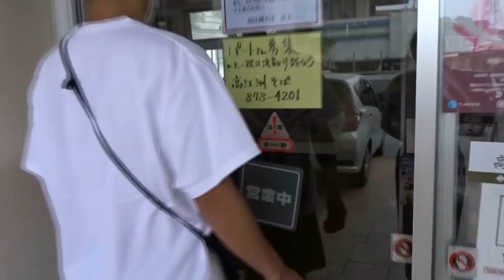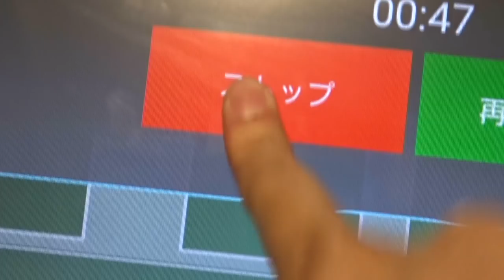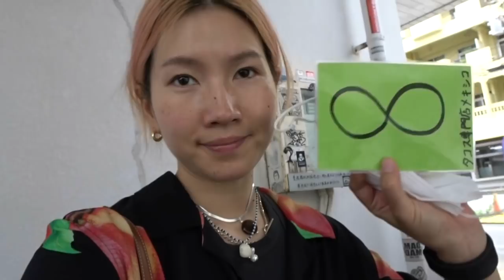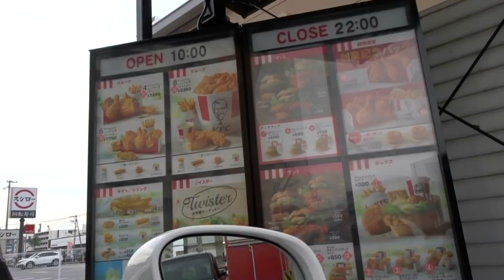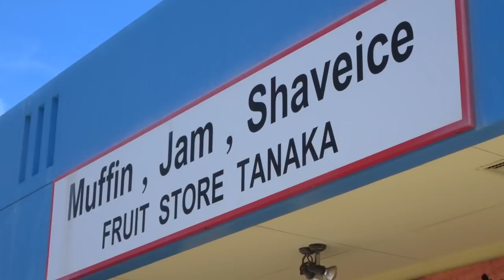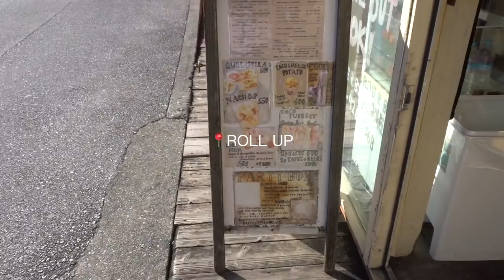SUB} VLOG 035 "SIB TRAVELS TO: OKINAWA"🌞PT.1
たのしたのしの沖縄VLOGパート1🌺

旅行では必ず現地の知り合い、または住んでいたことがある人にお薦めを聞くようにしてます。観光名所をまわったりとかはあまり（てか一切）しないのでね。美味しいものが食べられたらそれで。ネットで調べるより、地元の人が一番いいとこ知ってるしね！といった感じです！あと私はホテルが大好きなので、なによりホテル選びに一番命かけてます。。。

パート2もお楽しみに:)
コメントしてねん:)
いつも見てくれてありがと！暑いから水飲むんだよ〜

■MUSIC

（P.S. 使ってる曲をプレイリストにして欲しいっていうリクエストがたまにあるんだけど、毎回ここにリンク貼ってるので、誰かまとめてサンクラ上でプレイリスト化してあげて〜みんなのために〜笑）

x